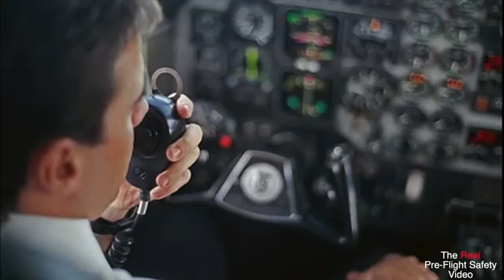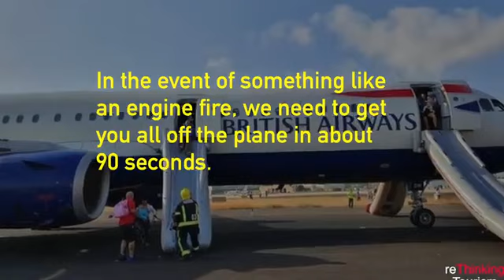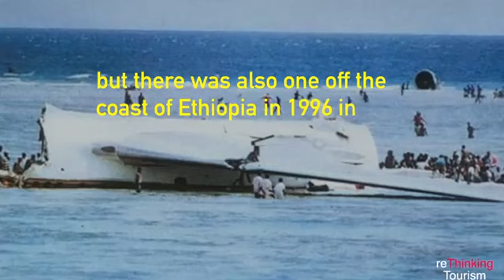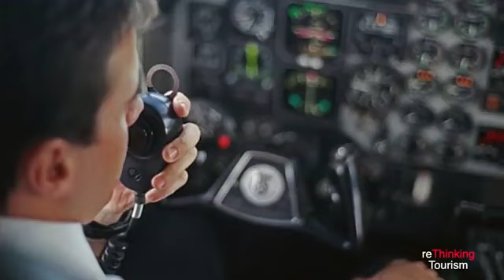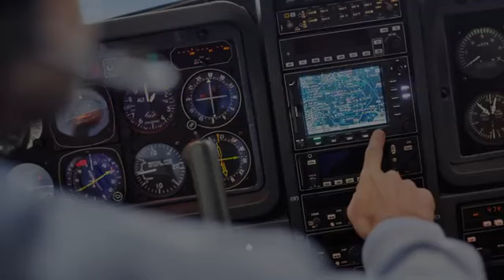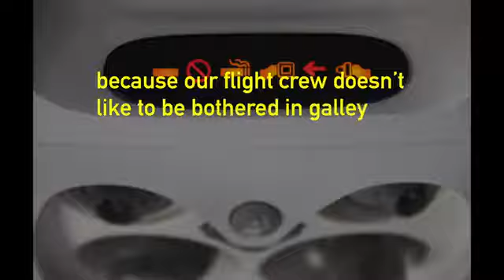The Real Pre-Flight Safety Video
Have you ever paid attention to the safety demonstration before your flight takes off? Maybe if it was more "real" you would.